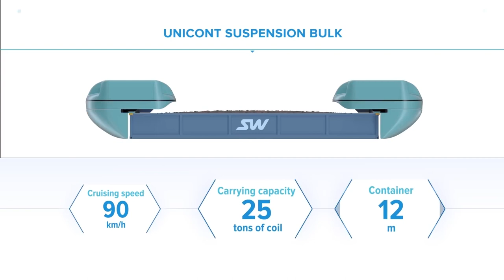Грузовые комплексы SkyWay - новая презентация